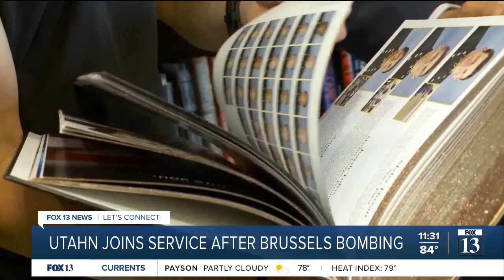Utah survivor of Brussels bombing graduates from Naval Academy